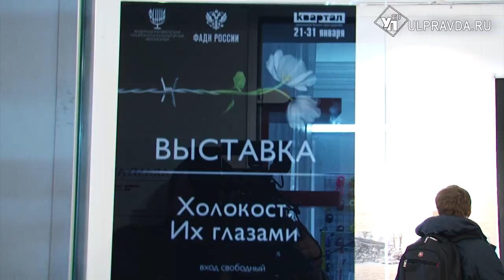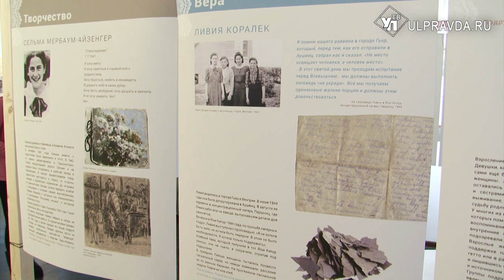В Ульяновске почтили память жертв Холокоста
Ежегодно 27 января отмечается Международный день памяти жертв Холокоста. Дата памятного дня выбрана не случайно. 27 января 1945 года Советская армия освободила крупнейший нацистский лагерь смерти Освенцим, в котором погибло, по разным оценкам, от 1,5 до 4 миллионов человек.